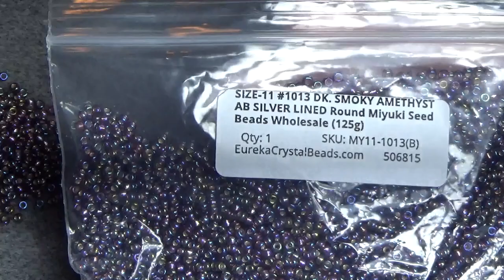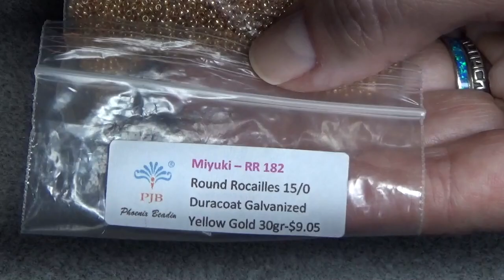Tutorial Part 1; 3D Beetle Brooch, Beaded embroidery